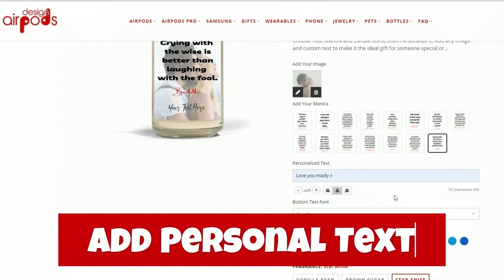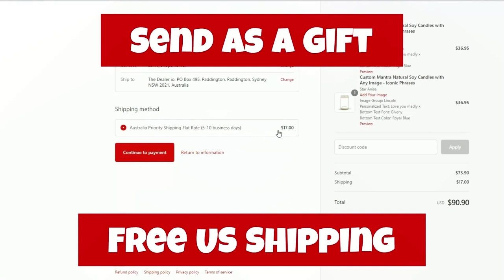Design AirPods Custom Mantra Candles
Choose Your Mantra and Candle Scent, then Personalize it. Add any Image and custom text to make it the ideal gift for someone special or a treat for yourself.

Choose from Citrus and Vanilla Bean or Brown Sugar and Cinnamon or Citrus and Star Anise fragrances that are all infused with matching undertones to complement each candle's main scent.

Choose your Mantra, Add any image to the background and any text to your custom candle in minutes. We Ship Free in the US.

We recommend fading your image and reducing the transparency to 50% so the mantra is easily read, and your personal image is in the background.

If you prefer a blank template, you can add your own mantra to your image and upload it onto our DIY candles blank image.

A selection of natural scents has been carefully crafted to subtly enhance your own personal space or a loved one's surroundings.

100% Natural Soy Wax
Burn time up to 80 hours
100% Cotton Wick
100% Natural (No leads, plastics, parabens synthetic dyes, or phthalates)
Glass Vessel with your choice of fragrance
USA Hand Made and Shipped from New England
13.75 oz soy wax candle
Total Weight 22oz

Check out the full descriptions of the candle scents below. All mantras are below.

Citrus and Vanilla Bean Candle

Citrus zest and vanilla bean are introduced with a bold spiced heart complimenting this aroma with warm undertones of tonka bean and cocoa to complete this fragrance.

Brown Sugar and Cinnamon Candle

Brown sugar and cinnamon sticks with a hint of lemon are blended with vanilla and a sweet praline envelops the senses while a hint of white cedarwood and musk add the finishing touches to a candle that will soon be one of your fave scents.

Citrus and Star Anise Candle

A bursting of citrus collides with the tantalizing scent of star anise. A complex heart of lavender, cedarwood and jasmine petals with notes of patchouli, crushed rosemary and oakmoss create a signature balanced aroma you are sure to love.